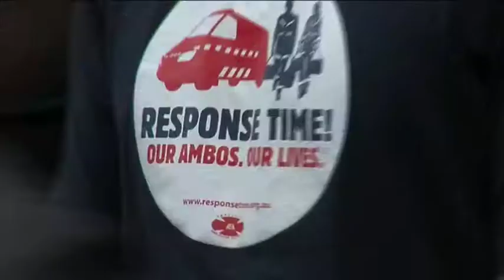Ambulance Employees Australia - Steve McGhie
Steve McGhie, Victorian Secretary for the ambulance worker's union sets out the background to their anticipated stop-work action. 7th May 2009